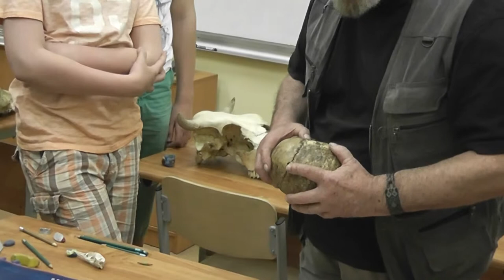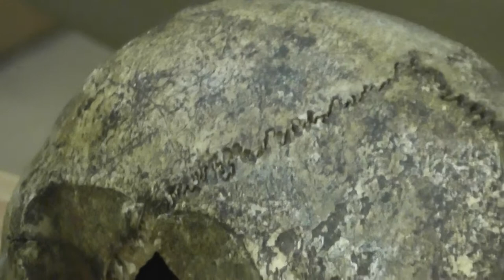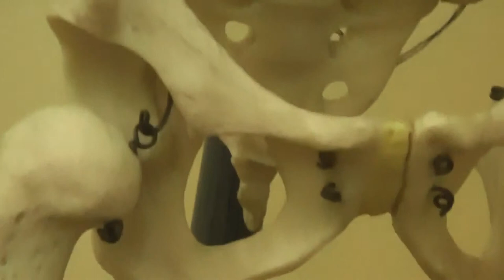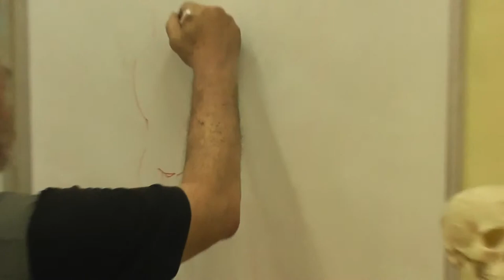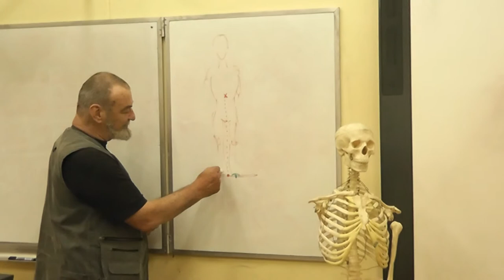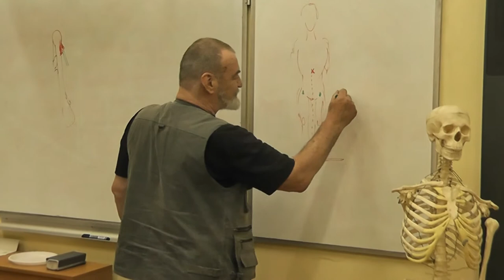22 Швы черепа. Мужской и женский скелеты